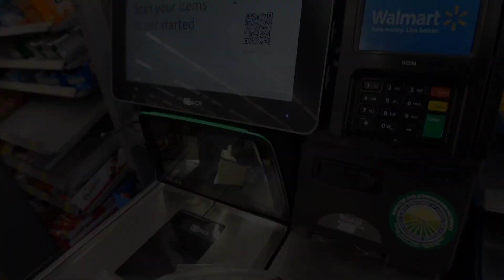GOING BROKE SO I WENT TO WALMART FOR THE HOT BAR FOOD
Walmart hot food again.